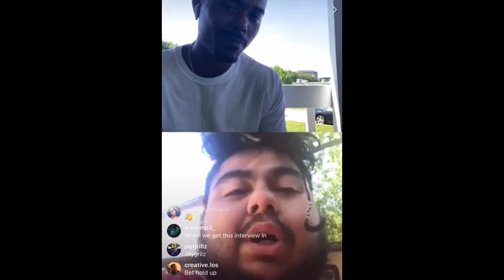Creative Los X Entitled Kings